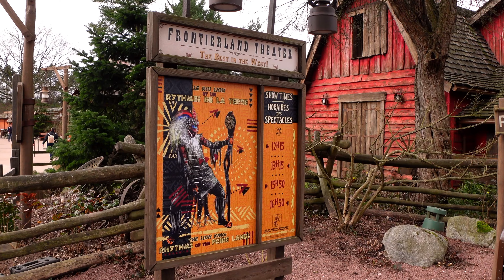THE LION KING - RHYTHMS OF THE PRIDE LANDS FULL SHOW - DISNEYLAND PARIS 4K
Relive iconic moments from The Lion King film in this exclusive show at Disneyland Paris, already popular with thousands of spectators located in Frontierland.

Full show POV in 4K.